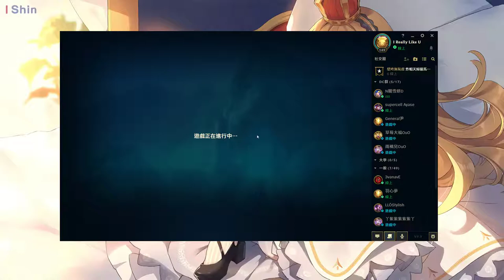實況紀錄 2019/05/05